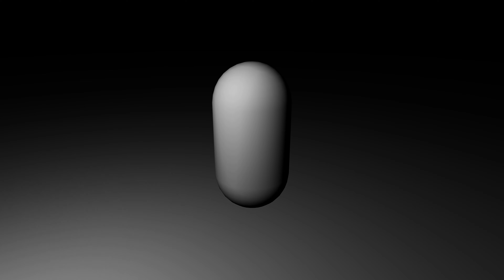Oren-Nayar Shaded Capsule Circled by a Point Light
A polygonal capsule shaded by a custom GLSL implementation of the Oren-Nayar shading algorithm and point lighting.

Two different values of roughness are shown: 0.0 & 0.5.